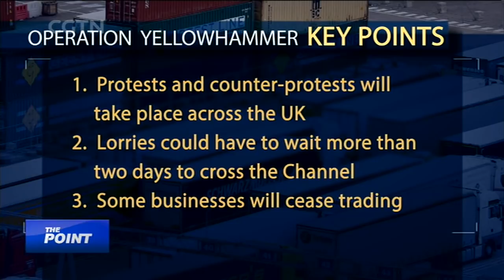The Point: What will a no deal Brexit bring to China?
What relationships will the UK forge overseas in a post-Brexit landscape? As the UK's sixth-largest export market, will it be a time of boom or bust for China?

Guests: Francesco Sisci, Senior Researcher Center for European Studies, Renmin University of China; Ding Yifan, Senior Fellow, National Strategy Institute of Tsinghua University; Mike Bastin, Senior Lecturer, University Of Southampton